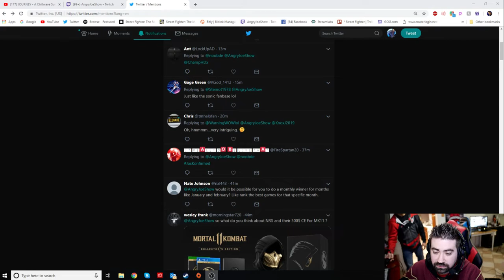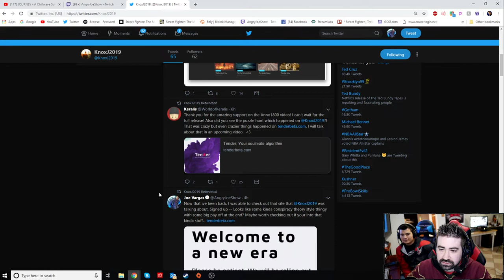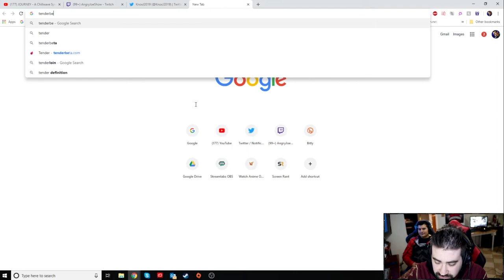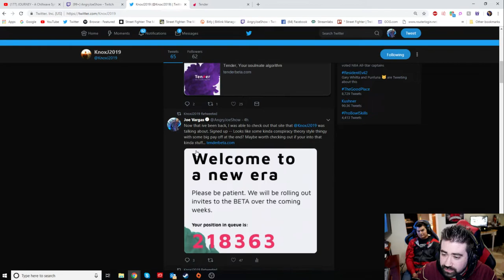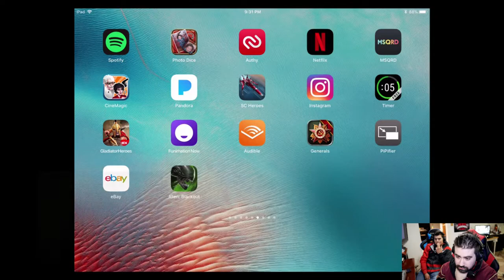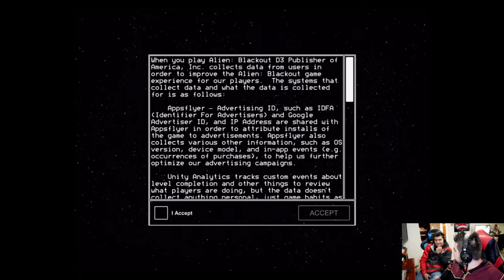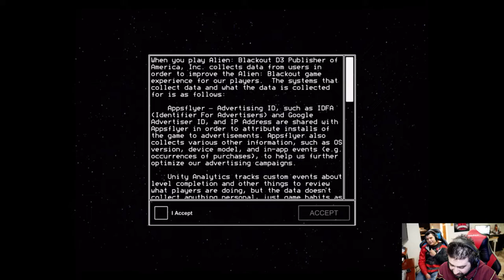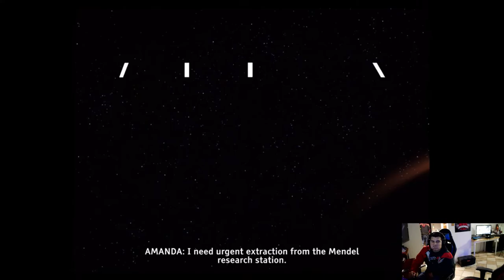Angry Joe Alien Blackout stream 1/24/19